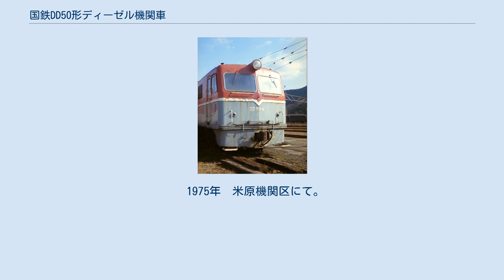国鉄DD50形ディーゼル機関車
DD50形ディーゼル機関車（DD50がたディーゼルきかんしゃ）は、かつて日本国有鉄道（国鉄）に在籍した電気式ディーゼル機関車である。
 米国や西ドイツにおける非電化幹線のディーゼル化（無煙化）の進行に刺激され、第二次世界大戦後の1950年（昭和25年）ごろから国鉄でも幹線用ディーゼル機関車の研究が進められた。
日本では戦前に製造されたディーゼル機関車はいずれも入換用の小形機関車であり、幹線用ディーゼル機関車の製造・使用実績は皆無であった。
 その研究の成果として1953年（昭和28年）から製造された、日本初の幹線用ディーゼル機関車が本形式である。
 エンジンはスイスのスルザー社と新三菱重工業の技術提携により製造された、縦形（直立シリンダー）直列8気筒、直噴式で1,050 ps（1時間定格）の新三菱スルザー・8LDA25である。
このエンジンは1930年代に開発された直列6気筒の6LDA25を基本に、8気筒化して出力の増強を図ったもので、日本への導入当時既にフランスの植民地向け機関車などで多数の製造実績があった、スルザー社の標準設計品の一つである。
構造自体は手堅く堅実であったが、工作精度の基準が高く、新三菱側は苦労したという。
日本での国産化に当たっては後のDF50形でも、三菱重工業が製造を担当した0番台に採用されている。
 動力伝達方式は幹線用機関車の世界的な標準である電気式を採用した。
 本形式は、運転台が片側にしかなく、常に2両を背中合わせに連結して重連運転することを前提として製造された。
単機でも列車牽引に使用することは可能であったが、折り返し時に転車台による方向転換が必要なことや、非力で牽引力が不足ぎみであることから単機での列車牽引には制約があった（単機での出力は520 kWであり、昭和初期に製造されたモハ53形電車とほぼ同じだった）ため、実際の運用では重連で使用されることが殆どであった。
重連で使用した際の性能は、D52形・C62形蒸気機関車並みとされている。
 運転台側の前面形状は国鉄80系電車とよく似た2枚窓半流線形のいわゆる「湘南形」である。
特に1次型は車体幅が狭く、天地寸法の大きめな前面窓と、連結器付近まで延びた前面外板による面長でのっぺりとした印象から、「海坊主」なるあだ名を当時のファンからもらっていた（当時のディーゼル機関車の標準塗装である茶色塗装も海坊主のイメージに拍車をかけていた）。
2次車では前面窓の比率が横長となって、窓隅のRも小さくなり、前面に排障器が装着されたこともあって、1次型より垢抜けたスタイルとなっている。
 外部塗装はぶどう色2号に白色の帯であったが、1964年（昭和39年）ごろに上半が朱色4号、下半がねずみ色1号のツートーンカラーで、間に白帯を配した塗装に変更された。
 まず1953年に1次車3両が新三菱重工業三原製作所で製造された。
エンジン製作は新三菱重工業神戸造船所が、電気部分は三菱電機が製造した。
性能上は問題ないことが確認され、1954年（昭和29年）に2次車3両が同じく新三菱三原で製造された。
1次車と2次車では車体形状が若干異なっており、2次車では前面排障器が車体と別部品になっている。
 量産を見据えた設計であったが、2両重連使用のため製造費が高くなったうえ、軸重が重く、蒸気暖房装置を搭載していないことから冬期の旅客列車の牽引には別に暖房車が必要となるなどの問題点があり、これ以後の製造はなされなかった。
その後の幹線用ディーゼル機関車としては、出力を上げて単機運転を可能とし、蒸気暖房装置を搭載したDF50形が開発され、1957年（昭和32年）から量産されることとなる。
 6両とも当初は敦賀機関区（後・敦賀第一機関区→現・敦賀地域鉄道部敦賀運転センター車両管理室）に配置され、北陸本線米原駅 - 敦賀駅間で使用された。
この区間はトンネルと急勾配が連続しており、蒸気機関車の運転が非常に困難であったことから本形式の運用線区に選ばれたのであった。
 製造当初は「日本海」「北陸」などの急行列車にも用いられたが、1957年にDF50形が製造されてからは主に貨物列車に使用されるようになった。
また、北陸トンネルが完成する前の杉津越えでは、DF50形ともども補機としても重用された。
その後、北陸本線の電化により富山機関区を経て米原機関区（現・米原列車区）に転属し、米原駅 - 田村駅間で直流電気機関車と交流電気機関車...